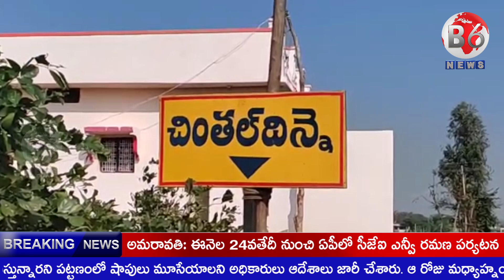ఆర్థిక సమస్యలతో సతమతమవుతోన్న పేదకుటుంబం.. సాయం కోసం ఎదురుచూపులు | Narayanpet | B6News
ఆర్థిక సమస్యలతో సతమతమవుతోన్న తమ కుటుంబాన్ని ప్రభుత్వమే ఆదుకోవాలని నిరుపేదలు అర్థిస్తున్నారు. నారాయణపేట జిల్లా మద్దూర్ మండలం చింతల్ దీన్నే గ్రామంలోని నిరటి రాములు కుటుంబం ఆర్థిక సమస్యలతో సమతమతమవుతోంది. రాములకు వెన్నెపూస ఆపరేషన్ అయ్యి నడవడానికి అవయవాలు సహకరించక గత 7 సంవత్సరాల నుంచి మంచానికే పరిమితమయ్యాడు. దీంతో తన భార్య లక్ష్మీ కూలీ పనులు చేస్తూ.. అటు భర్తను, ఇటు ఇద్దరి పిల్లలతో సహా అతికష్టంమీద ఇంటి అవసరాలను గడుపుతోంది. ఈ నేపథ్యంలో ప్రభుత్వం గానీ, ఎవరైనా దాతలుగానీ స్పందించి.. తమకు ఆర్థికసాయం అందించాలని బాధితులు వేడుకుంటున్నారు.